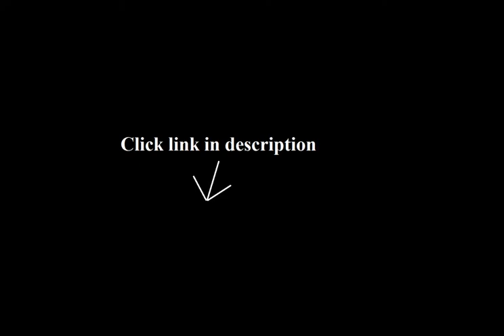Alfani Sandals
1. Alfani Women Voyage Wedge Sandals

2. Alfani Women's Maribeth Wedge Sandals

3. Alfani Castane Synthetic Thong Sandal

4. Alfani Women's Pirsey Embellished Thong Sandals

5. Alfani Haley Womens Dress Sandals Shoes

I adore the color combo of these sandals--so neutral, so fresh, with a little touch of fierceness of embossed snake-skin!!! They are perfect sandals for spring and hot summer days. They will instantly cool heat waves down. The design is pretty sweet, and will make your feet appear slender. I have wide feet, and find them narrower while a little longer than other styles/ shoes in the same size. So if you have slender/ narrow feet, these might be perfect for you. Otherwise, I'd recommend to go at lease 1/2 to one size larger than your normal sandals size..